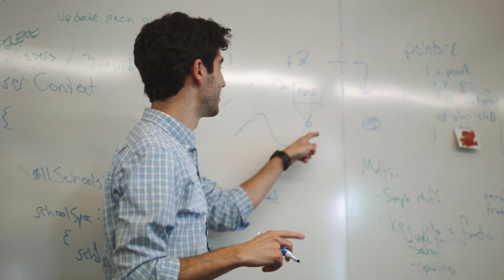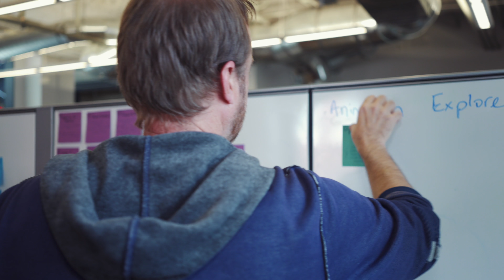Carnegie Learning: A Transformational Math Education Company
The right way to learn + teach + transform math.